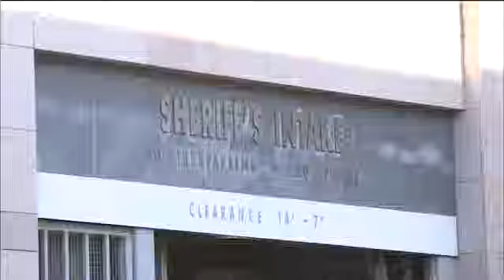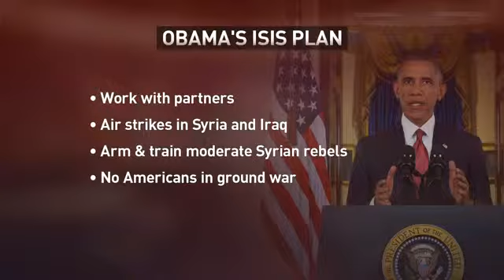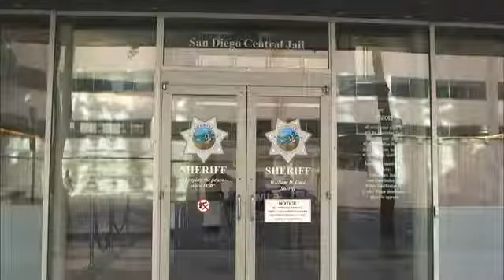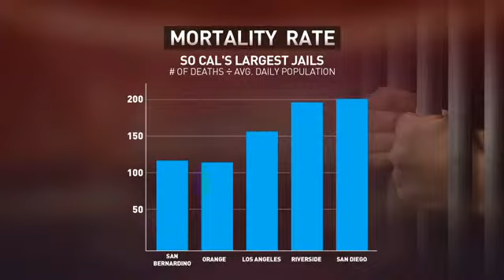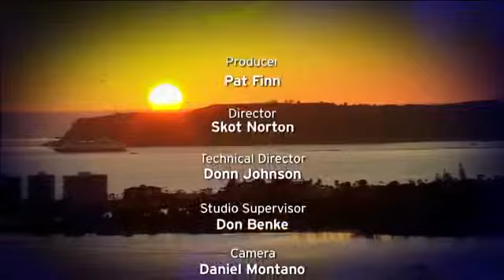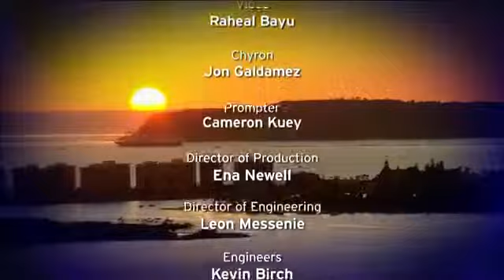Roundtable; On ISIS Strategy, Death In Jail, Violence Among Pro Athletes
The president wants to arm and train warriors against ISIS. A review board blasts the San Diego County Sheriffs' Department over the recent death of an inmate. Violence among professional athletes goes much further than Ray Rice.